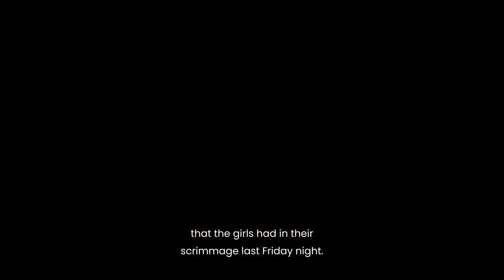Two-Minute Tip | Breaking Down Silos: A Strategy You Can Implement From Any Level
Silos exist in almost every organization, stifling collaboration and efficiency. Most employees want the silos to diminish, but feel like only senior leaders have the power to do something about it.

Good news - you don't have to sit back and wait! In this video, I share a practical strategy that ANY employee can implement to boost collaboration and break down silos.

For more ideas, insights and resources, head over to my